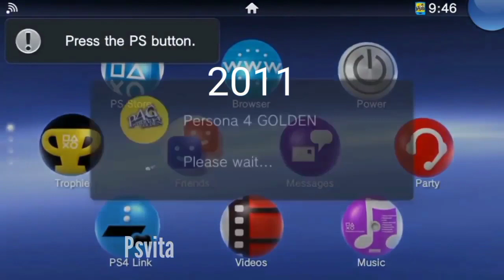Evolution of palystation start up loading screen